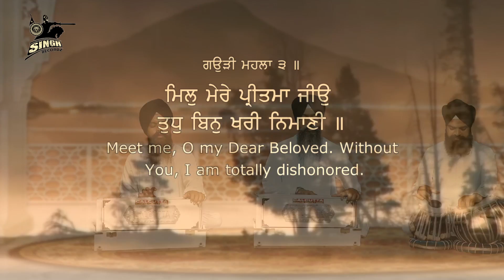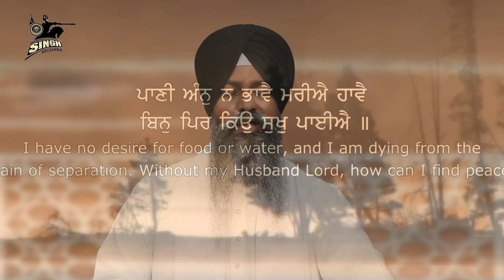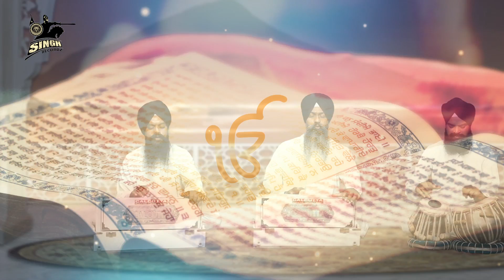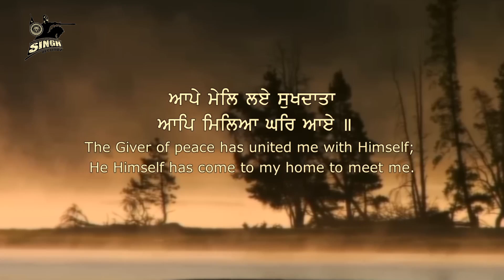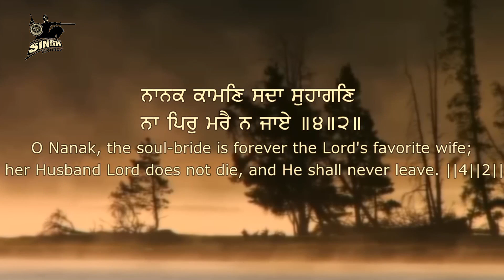Non Stop Kirtan | Mil Mere Pritama Jio | Bhai Karamjeet Singh Ji | Shabad Gurbani | Singh Recordz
Artist : Bhai Karamjeet Singh Ji (Khadoor Wale)  M : 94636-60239
Title : Mil Mere Pritama Jio
Album : Jhim Jhim Varse Amrit Dhara
Label : Singh Recordz, Ludhiana.